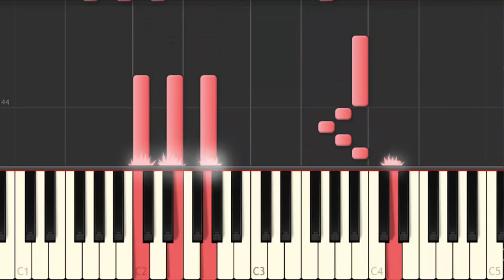Unionistes Algérois | حب النادي أولى | Easy Piano by Lotfy 2014